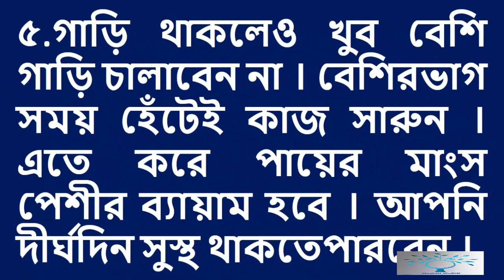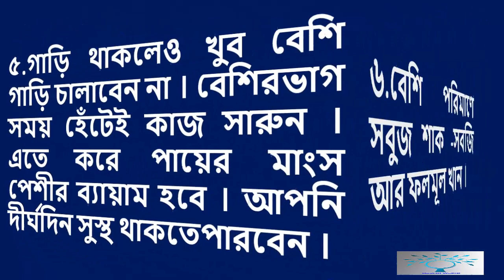Top 10 tips to stay Healthy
Channel by:HeaLtH WoRlD
3.ডায়াবেটিস রোগীদের জন্য অত্যন্ত ক্ষতিকর যে ৬টি খাবার